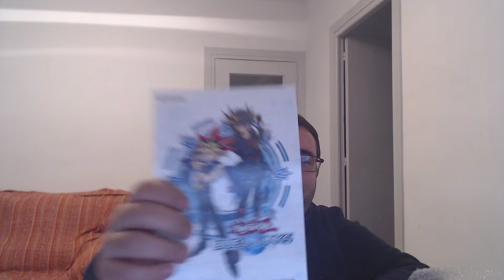DUEL LINKS - ¡RECIBO UNA CAJA MISTERIOSA! ¡PACK OPENING! ¡MIL MILLONES DE GRACIAS A TODOS VOSOTROS!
APOYA EL CANAL SUBSCRIBIENDOTE, LIKES Y COMPARTIENDOLO SI TE GUSTA EL CONTENIDO Y QUIERES MAS :3